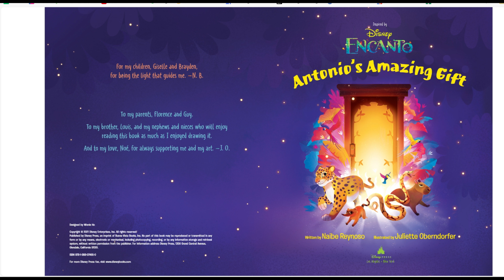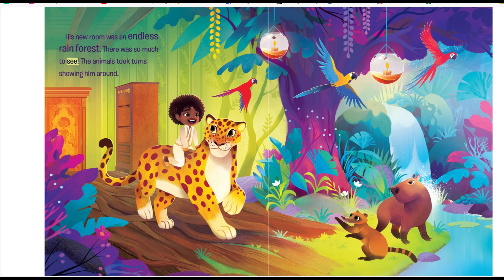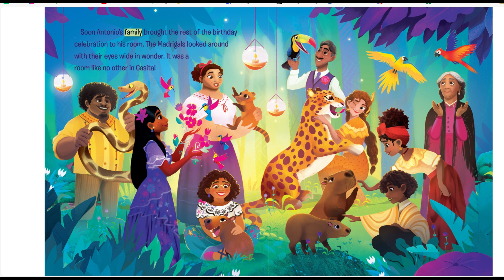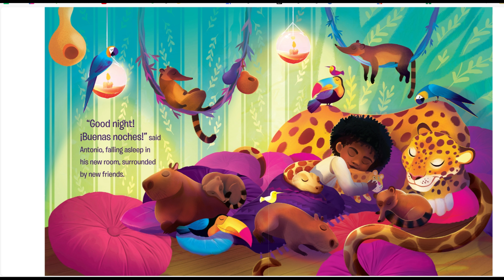Antonio's Amazing Gift